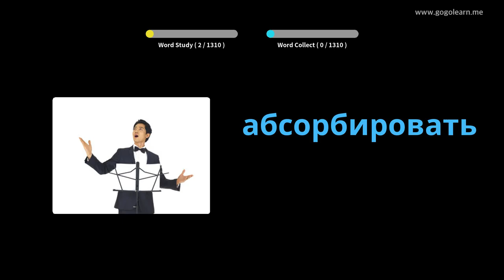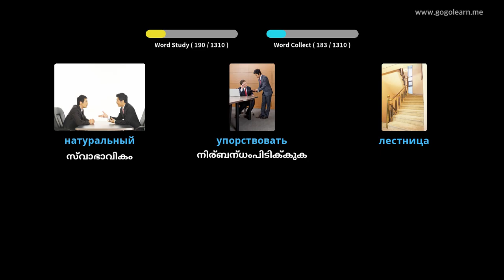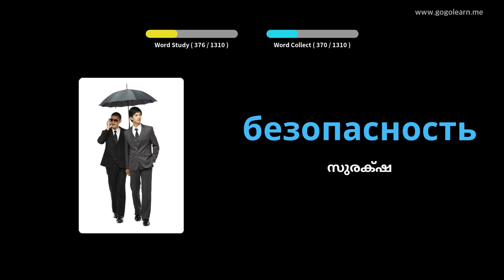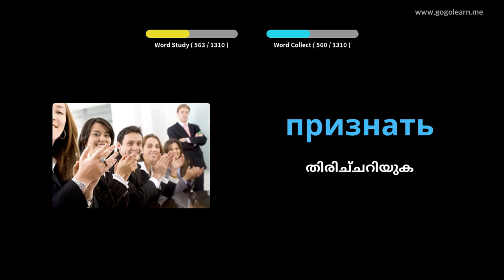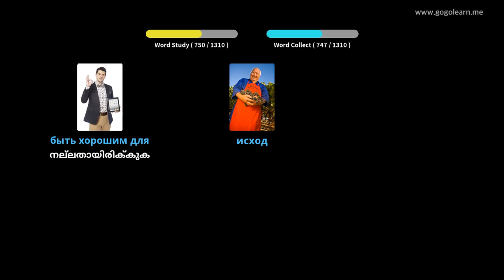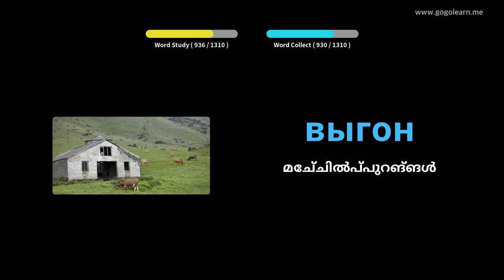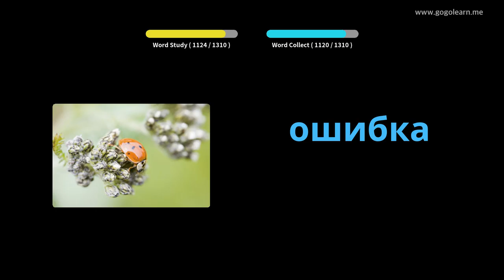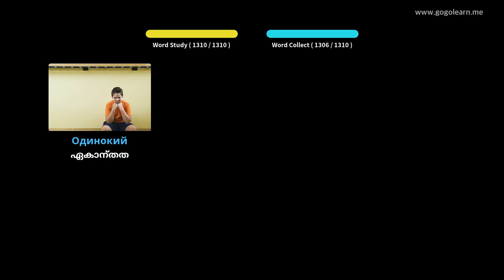റഷ്യൻ പദാവലി വിദ്യാർത്ഥി | Golearn